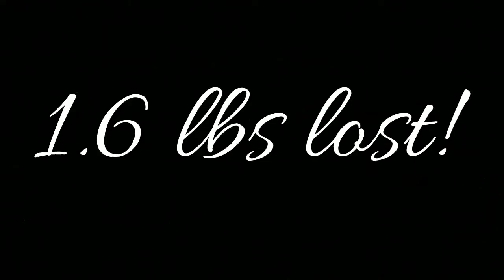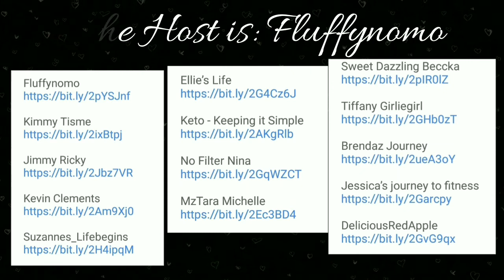WK #2, UPDATE #1- SPRING FRESH & SUMMER SHRED CHALLENGE- DEAR FUTURE ME/VEDA DAY #23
VEDA COLLAB
I will have a variety of vlogs this month, not only weight loss.

Check out others doing VEDA!
Here's the Links to Other Channels Doing V.E.D.A.

THE HOST:
Fluffynomo

SUMMER SHRED CHALLENGE:
The Host: